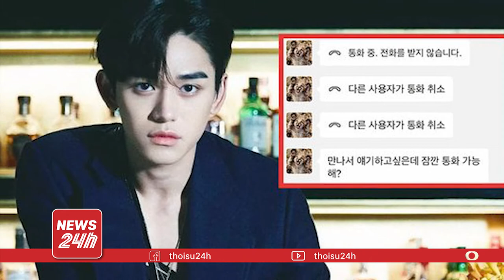FINDING OUT THE INTIMATE PHOTO OF LUCAS (NCT), MESSAGES BEGGING FOR RECONCILIATION EXPOSED |NEWS 24H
❖ News 24h is a NEWS channel CONTINUOUSLY UPDATE 24hours a day
Copyright content belongs to VIC GROUP, sharing news content, 24-hour online news, news updates, live TV shows, sports programs, football, entertainment, showbiz…With the desire to update the most accurate and fastest information on the digital platform for you and your friends.

-  News 24h Channel collects and processes information from selected official press sources of Vietnam.
- News 24h Channel's content is not intended to attack or defame any individual or organization.
- News 24h Channel does not discuss political issues, especially Vietnam - Overseas politics.
- News 24h Channel is not responsible for any comments from the audience.